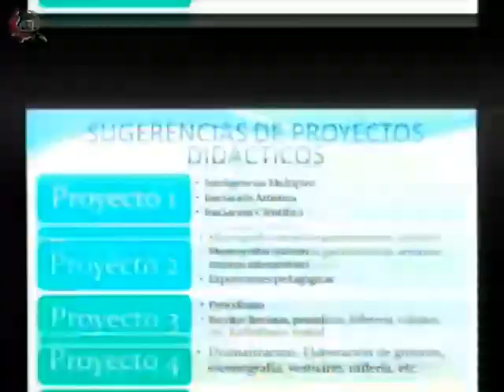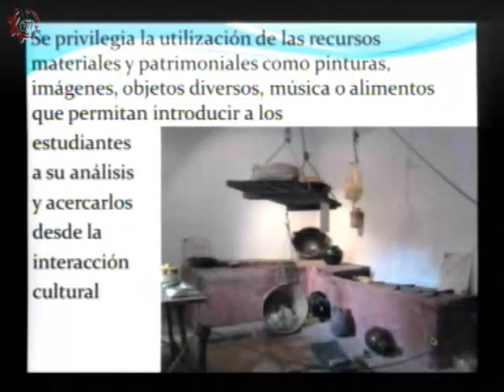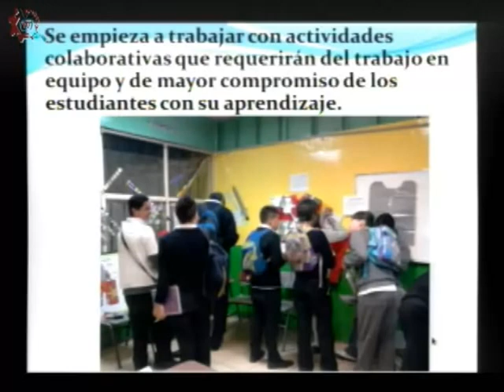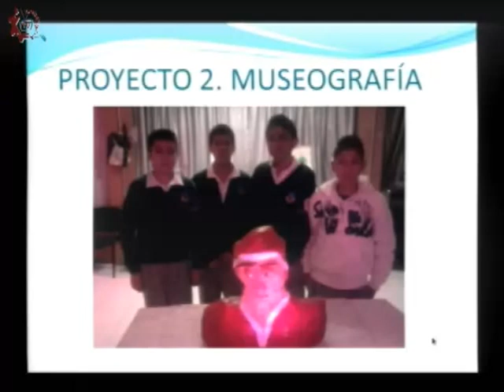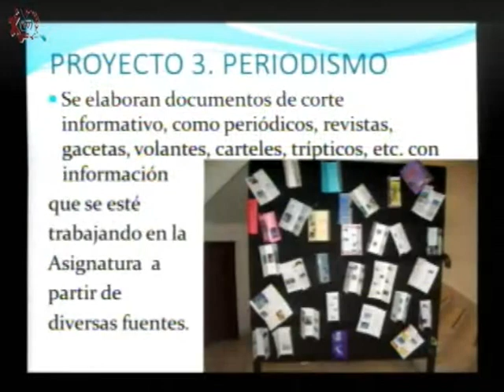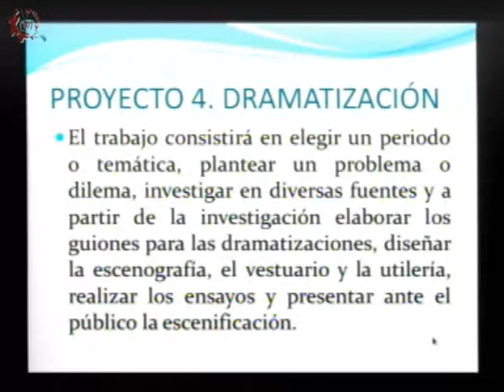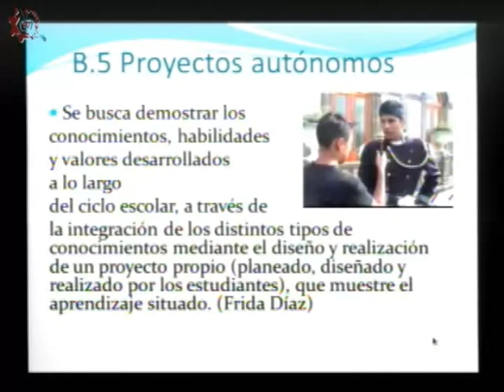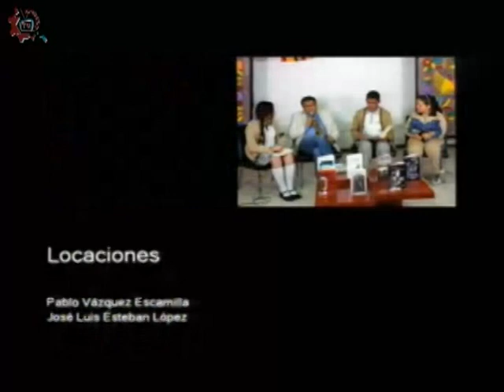20170901-CE1718/DOSSIER/Proyectos didácticos educación secundaria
DOSSIER. Proyectos didácticos educación secundaria. Invitada: Rosa Ortiz. Conduce: Alberto Abrego. Fecha de emisión: 01 de septiembre de 2017. Este y otros programas los puedes ver